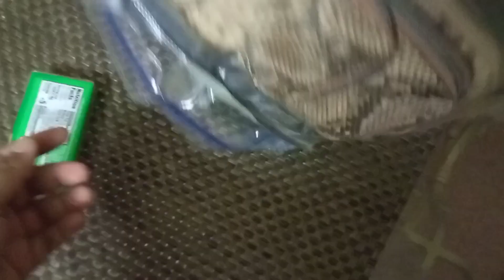My first Fan Mail|| Bahir Sy Aye Gifts|| YouTuber Life